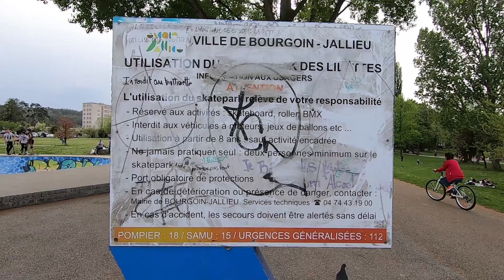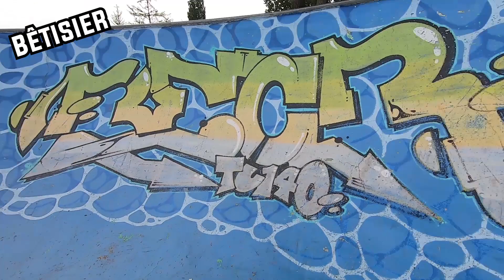SKATEPARK de Bourgoin-Jallieu (38)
Présentation du skatepark de Bourgoin-Jallieu dans l'Isere, un skatepark présent au parc des Lilattes.

***Qu’est-ce que Ride My Park ?***

C’est tout simplement la meilleure carte des skateparks du monde, plus de 12000 skateparks référencer avec aussi les events de riding et les shops.